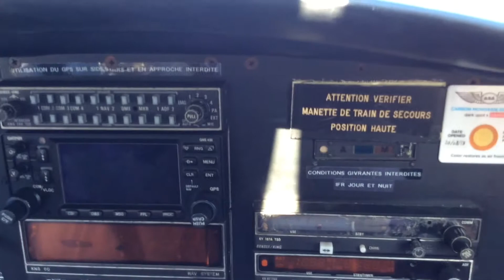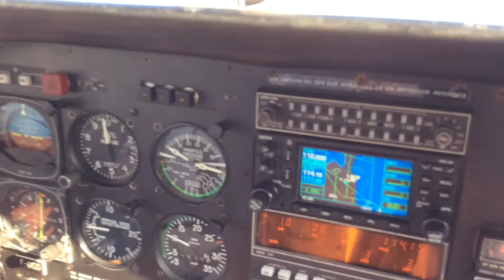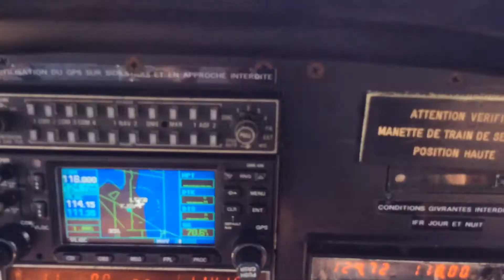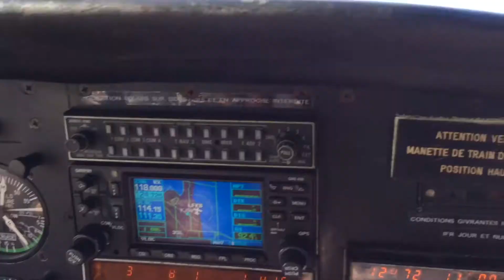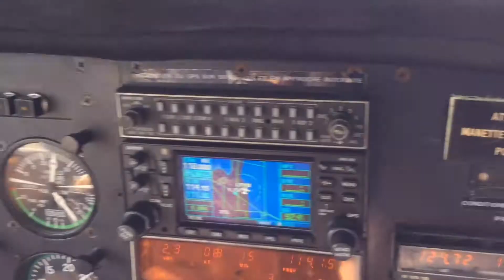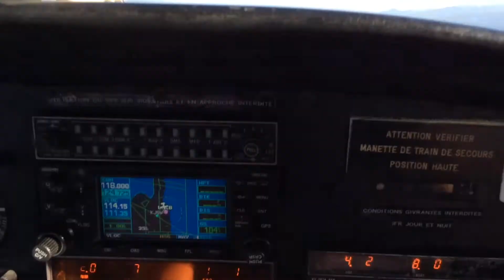Cap Corse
Tour du cap Corse en avion